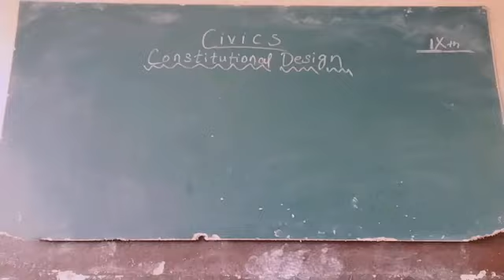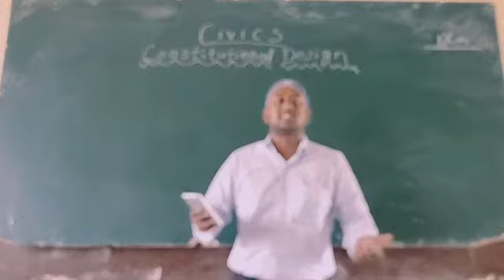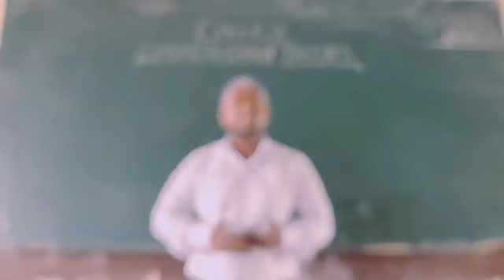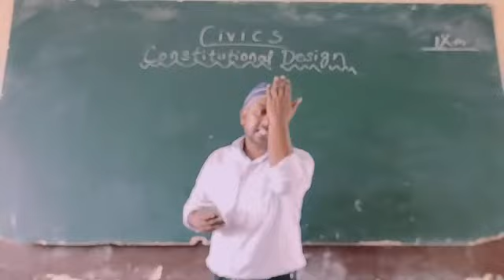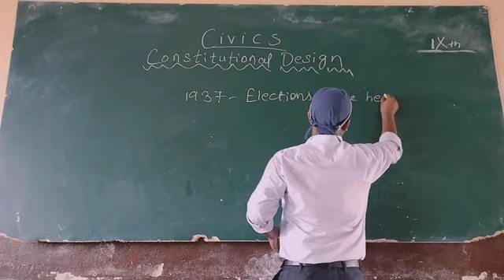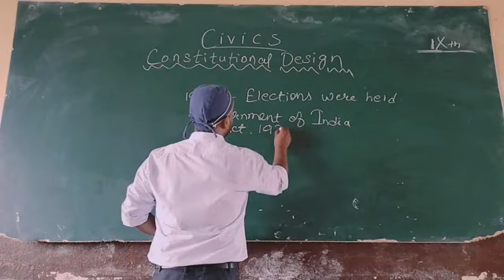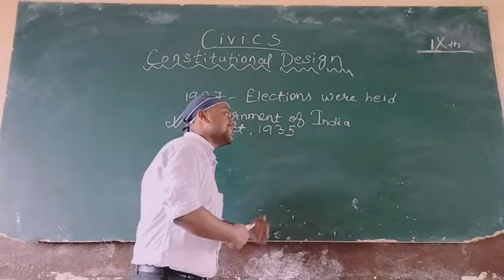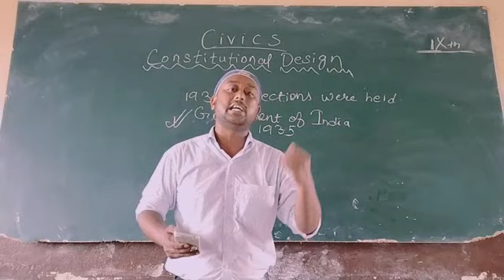Online class in Covid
Constitutional Design- The Constituent Assembly (1/2)